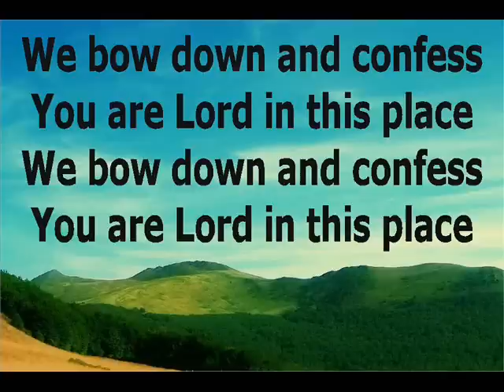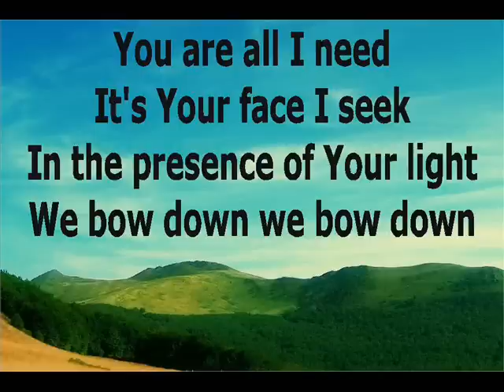We Bow Down and Confess